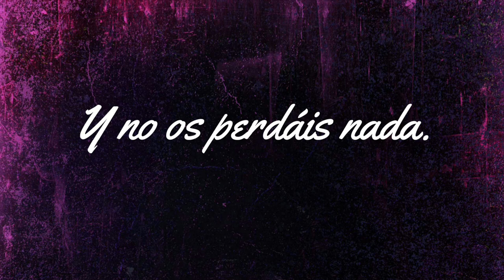¡TRAILER! DIRECTO 20.000 SUSCRIPTORES (VIERNES 16 DE DICIEMBRE, 21:00). DESCIFRANDO LO ININTELIGIBLE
¡TRAILER! DIRECTO 20.000 SUSCRIPTORES (VIERNES 16 DE DICIEMBRE, 21:00). DESCIFRANDO LO ININTELIGIBLE DE ROBE (Y EXTREMODURO) Y BALANCE DE GIRA.